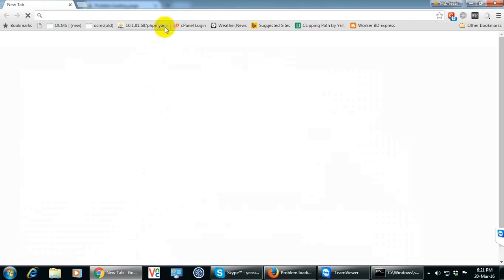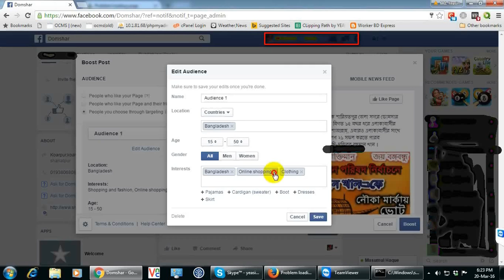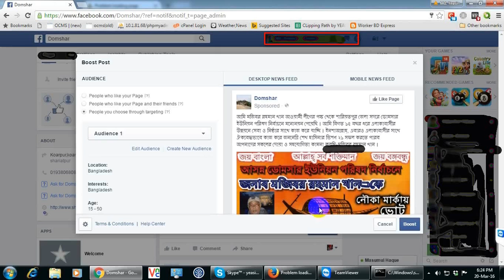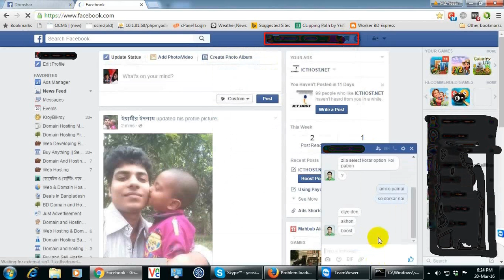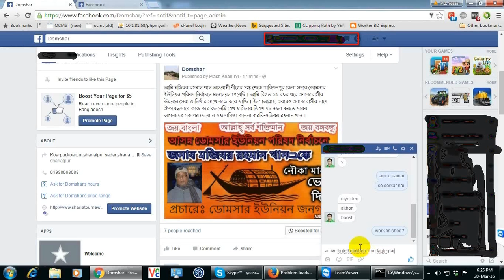Online Income : Facebook Ads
In this video I've shown how to post ads on facebook easily on your budget.